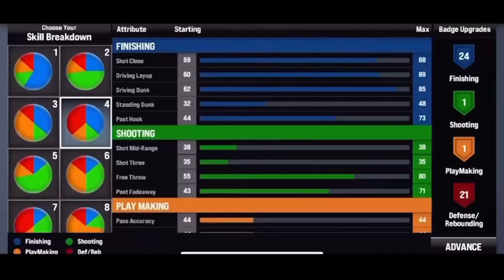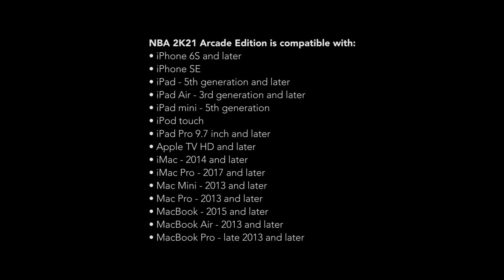NBA2K21​ ANDROID VERSION RELEASE DATE!!!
Will an Android version of NBA 2K21 Arcade Edition ever be released? That’s a tough question.
Maglalabas yan dahil business may kita din sila sa android.. mas madami android kaysa sa iphone.. karamihan iphone sa USA lang.. Panoorin ang buong video kung kelan possible na irelease!!!

As for compatibility and requirements, the game is playable on the following Apple devices:

• iPhone 6S and later (requires iOS 13.0 or later)
• iPhone SE (requires iOS 13.0 or later)
• iPad – 5th generation and later (requires iPadOS 13.0 or later)
• iPad Air – 3rd generation and later (requires iPadOS 13.0 or later)
• iPad mini – 5th generation (requires iPadOS 13.0 or later)
• iPod touch (requires iOS 13.0 or later)
• iPad Pro 9.7 inch and later (requires iPad 13.0 or later)
• Apple TV HD and later (requires tvOS 13.0 or later)
• iMac – 2014 and later (requires macOS 11.0 or later)
• iMac Pro – 2017 and later (requires macOS 11.0 or later)
• Mac Mini – 2014 and later (requires macOS 11.0 or later)
• Mac Pro – 2013 and later (requires macOS 11.0 or later)
• MacBook – 2015 and later (requires macOS 11.0 or later)
• MacBook Air – 2013 and later (requires macOS 11.0 or later)
• MacBook Pro – late 2013 and later (requires macOS 11.0 or later)